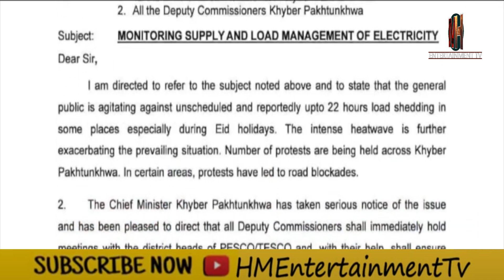HM News | 6 - 20 - 2024 | HM Entertainment Tv